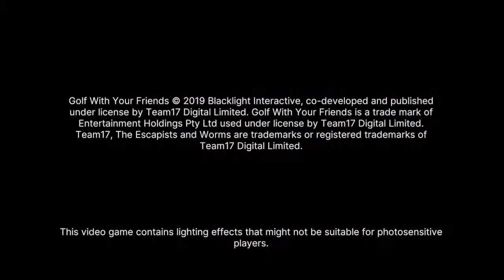TEAM CHAOTIX BIRTHDAY STREAM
- Please keep questions relevant to the characters protrayed on this channel. No personal questions towards the voice actors. There will be times and places for such interactions.
-Please do not RP in the live chat.
-Please be kind and respectful.
-Please be patient when it comes to reading the live chat/donations. We will try and get to as many of you as we possibly can. DO NOT SPAM FOR ATTENTION. This will lead to timeouts or bans.
-Spamming/abusive chat will lead to timeouts or bans. Please be considerate of others and behave.
-Begging for attention by threathening abuse to myself or any other memeber of the live stream will result in being timed out. Multiple offenses will result in a ban.
-No inappropriate jokes.
-Do not use slurs, hate speech or discriminatory language.
-Do not post personal info.
-Myself and any guests on the stream are under no obligation to answer any donated question that make us feel uncomfortable. Please consider how you choose to phrase your questions beforehand.